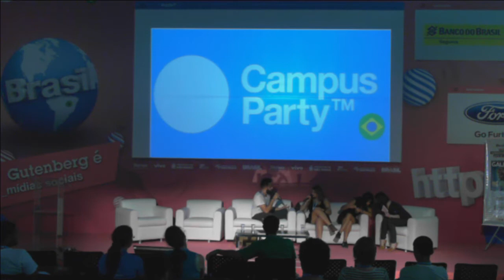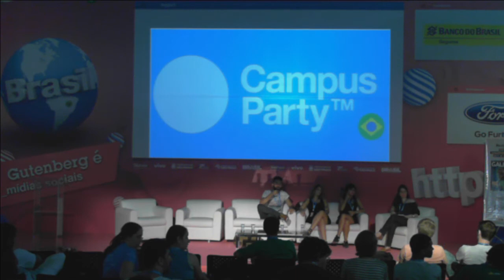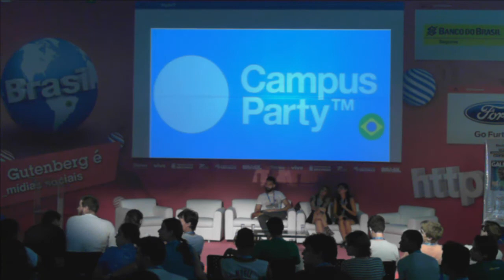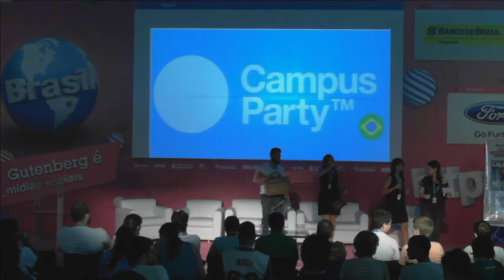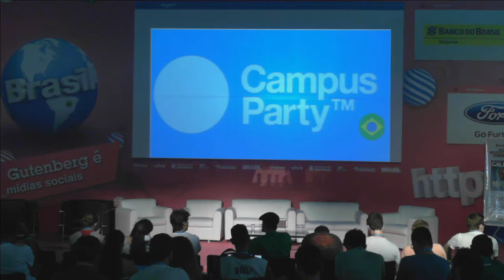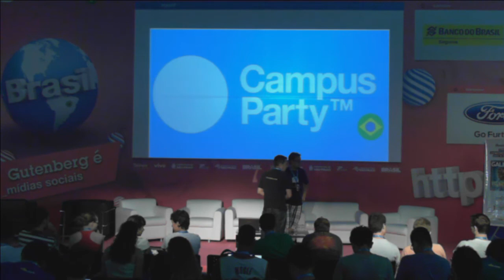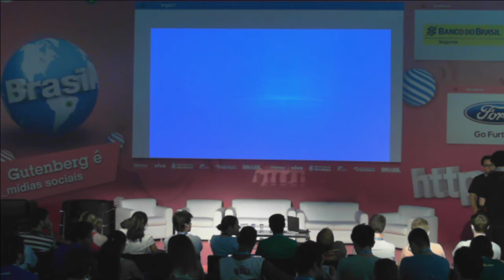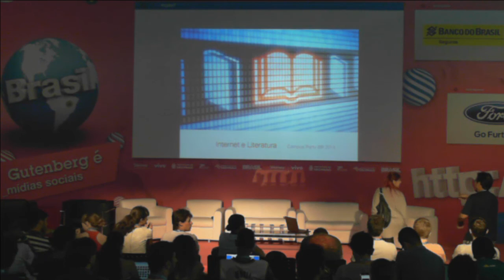CPBR7 - Revista Galileu: O impacto da discussao feminista online